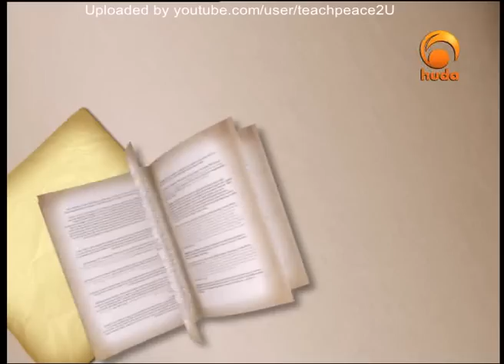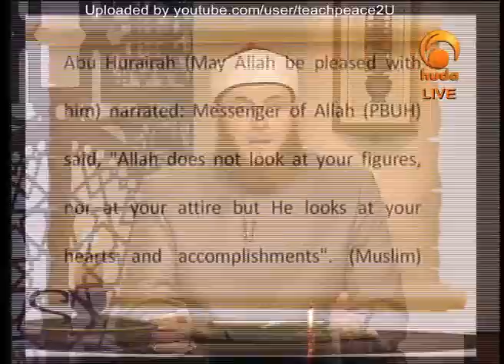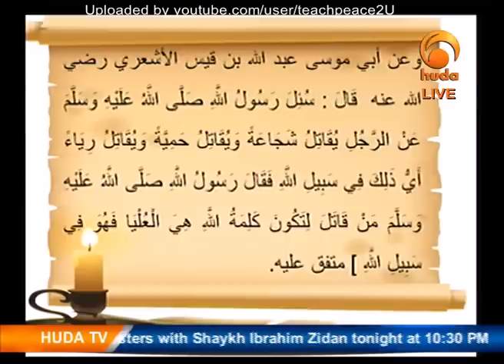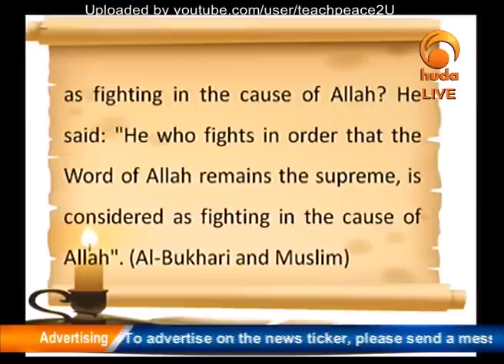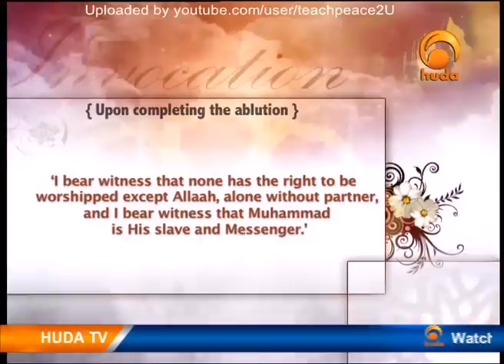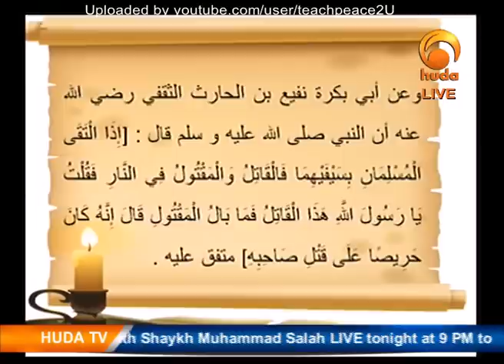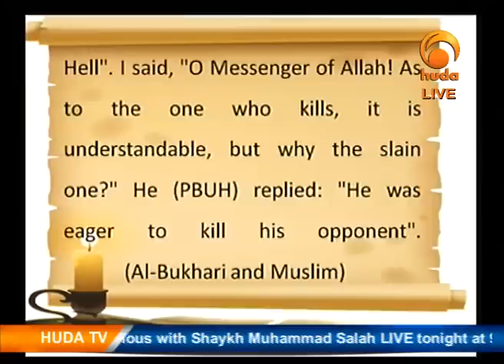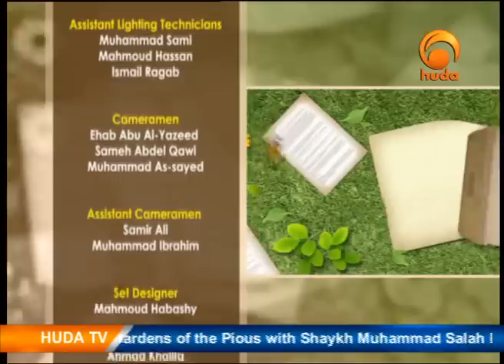Gardens Of The Pious, 7th Hadith, Book Of Sincerity Part 8, Dr Muhammad Salah